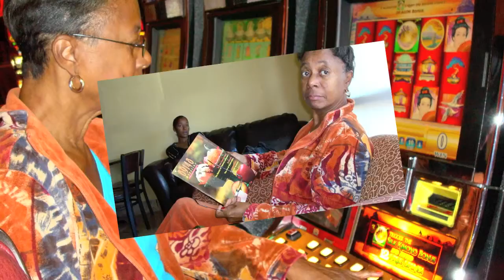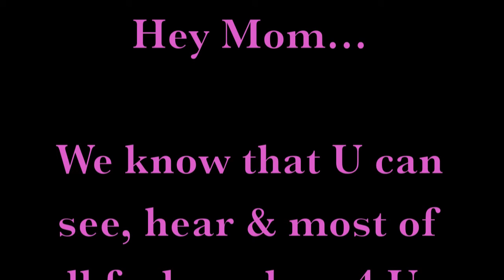Ola Faye We Love You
Anthony AK King, & his sister, Melanie, get together to do a tribute song to their mother, Ola Faye.